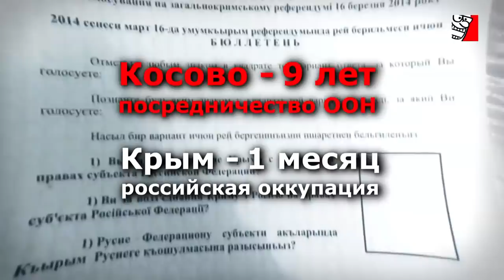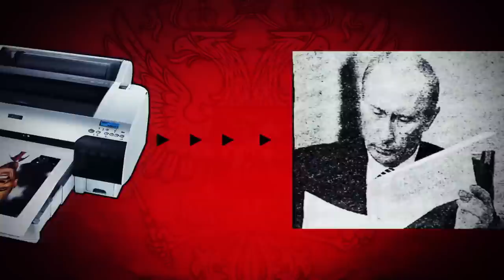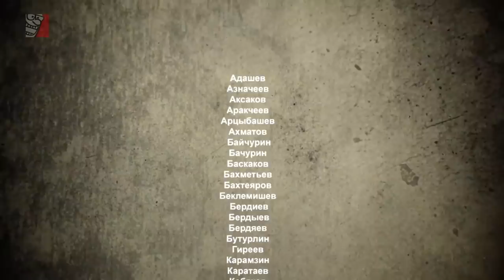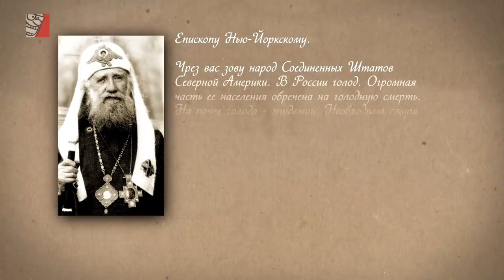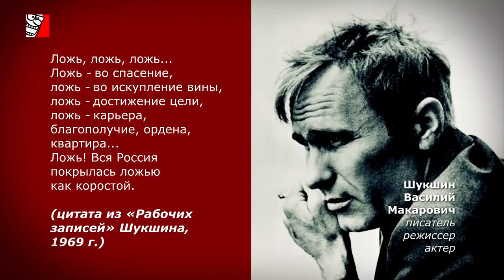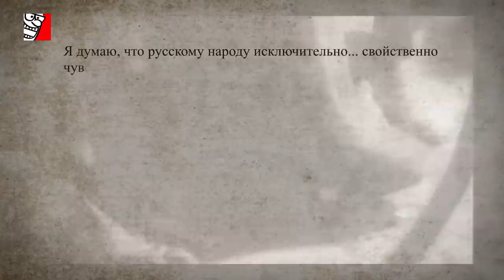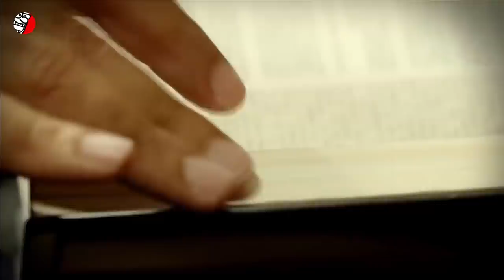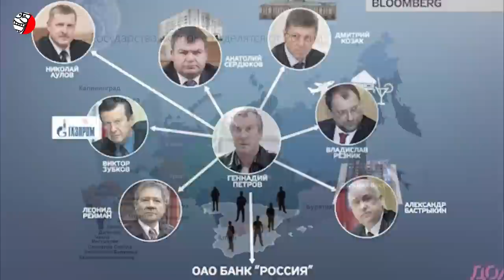НЕУДОБНАЯ ПРАВДА О РОССИИ 🔥 (ТОП-20 ВИДЕО О "РУССКОМ МИРЕ")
(контент создан исключительно с просветительской целью,  educational, education-content) Смотрите эту нашумевшую, ставшую уже легендарной, трансляцию, которую мы перезаливаем снова (предыдущие были заблокированы), для того, чтобы донести неудобную правду о России до как можно большего числа зрителей. Это лучшие за 7 лет ролики и фильмы о реальной России, опубликованные на канале ХрЕнДяБлИкИ, от которых за "поребриком" уже изрядно подгорает! Такую Россию не покажут ни по федеральным, ни по региональным каналам, об этом молчат все российские СМИ. ТОП-20 видео о России и русских.
Содержание:
00:00 Интро
00:14 РУССКИЙ  КРЫМ - МИФ для быдла! (о чем молчат российские СМИ)
14:03 МОСКВА - ЭТО ГЛУБИНКА МАЛОРОССИИ! (урок истории для Путина)
24:26 ПУТИН ЯВКА С ПОВИННОЙ (ИЗБРАННОЕ)
31:34 ДВОЕЧНИК ИЗ КРЕМЛЯ (ВСЯ ПРАВДА ПРО ПУТИНА)
37:41 РОССИЯ ВСЁ НИЖЕ ДНА...
39:39 Салям алейкум, Москва! (Киевская Русь передает привет Золотой Орде)
44:04 У русских патриотов  горят хвосты от новой песни Шевчука
47:53 ДВЕ МИНУТЫ ПРАВДЫ ИЗ ЗАЗЕРКАЛЬЯ!!! (СМОТРЕТЬ ВСЕМ!!!)
50:07 КТО И ЗАЧЕМ ПРИДУМАЛ РУССКИХ
1:06:09 ОТВЕТНЫЕ  САНКЦИИ РОССИЯН КОРМЯТ ХЛЕБОМ ИЗ МУКИ ДЛЯ СКОТА...
1:11:22 УКРАИНА И РОССИЯ ИЛЛЮЗИЯ БРАТСТВА
1:21:07 ИВАНЫ, НЕ ПОМНЯЩИЕ ДОБРА (СКОЛЬКО РАЗ США СПАСАЛИ РОССИЮ)
1:34:28 НЕПРИЯТНАЯ НОВОСТЬ ДЛЯ ПАТРИОТОВ РОССИИ
1:36:51 ЗАБАВНАЯ ГЕОГРАФИЯ ВЕЛИЧИЯ РОССИИ (ПОКАЖИТЕ ЭТО КРЫМНАШИСТАМ)
1:40:37 ЭТОТ ПАСКУДНЫЙ  РУССКИЙ МИР (ЦИТАТЫ О РОССИИ ОТ ПУШКИНА ДО НАШИХ ДНЕЙ)
1:54:43 ЧТО НЕ ТАК С РОССИЕЙ
2:04:00 ДОНБАСС НИКОГДА НЕ БЫЛ РУССКИМ
2:14:15 ГОВОРИТЬ НА РУССКОМ  НЕ ЗНАЧИТ  ЛЮБИТЬ РОССИЮ
2:18:46 ОН ПОКАЗАЛ МИРУ РЕАЛЬНУЮ СУЩНОСТЬ РУССКИХ
2:29:31 БЕССЛАВНАЯ ИСТОРИЯ РОССИЙСКОГО ФЛАГА
2:43:01 СКРЕПЫ ПОРОКА или ПОЧЕМУ У РУССКИХ ВСЕ ЧЕРЕЗ (_!_)
2:55:22 ЭТИ АРХИВЫ УНИЧТОЖАТ РОССИЮ
3:05:38 НУЖНО ЛИ БОЯТЬСЯ РАСПАДА РОССИИ